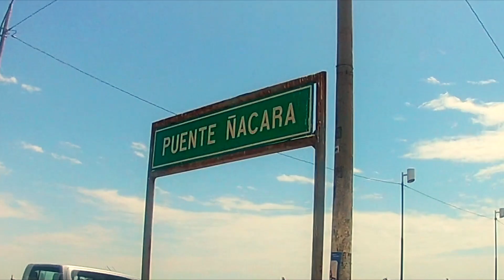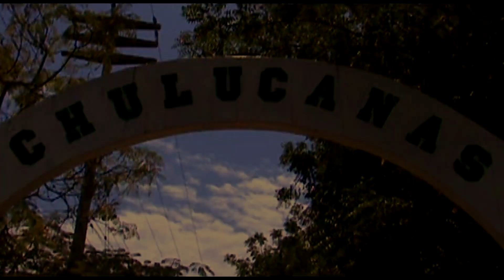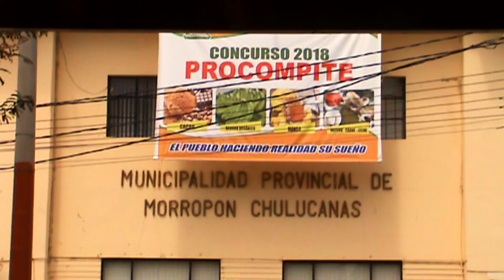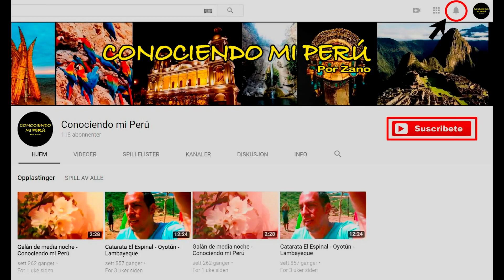La “Capital del Limón” Chulucanas - Piura - Perú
Conocida como la “Capital del Limón” y famosa por sus cerámicas, se encuentra ubicada en el departamento de Piura. Esta ciudad tiene como principales atractivos su Plaza de Armas, inaugurada en 1936.  El mirador del Cerro Ñacara que se encuentra en la ruta de ingreso a la ciudad nos permite contemplar ver el esplendor del Valle y ver hermosos atardeceres.